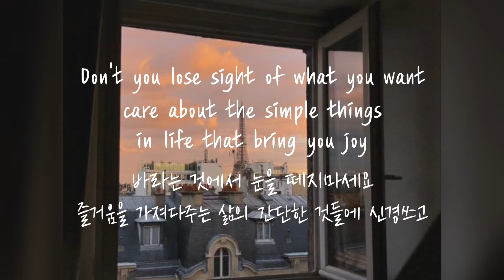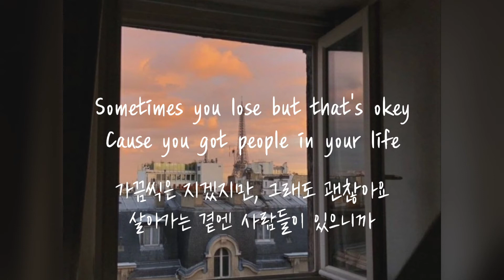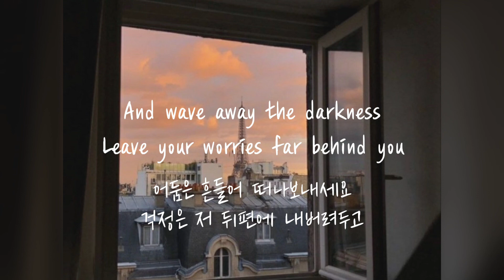Lily potter - Oblivion (한글자막/가사/번역)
Lily potter-ovlivion (한글자막/가사/번역)
Lily potter-ovlivion (korean lyrics)